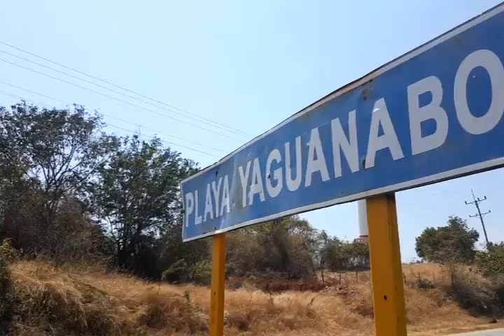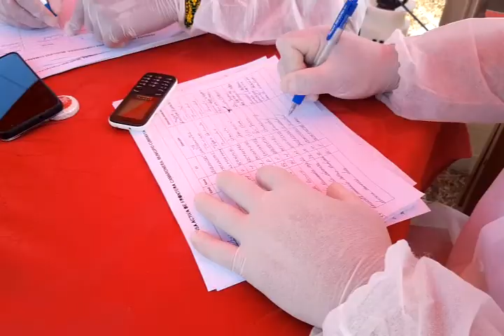Habilitan punto de pesquisa activa en fronteras de la provincia de Cienfuegos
La activación de siete puntos de pesquisa activa en las fronteras de Cienfuegos es una de las medidas que estableció en Consejo de Defensa de esa provincia. Limitar el acceso a un territorio que lleva doce días sin reportar casos nuevos a la COVID diecinueve, es una opción para mantener protegido  al pueblo ante la letalidad del SARS-CoV2.